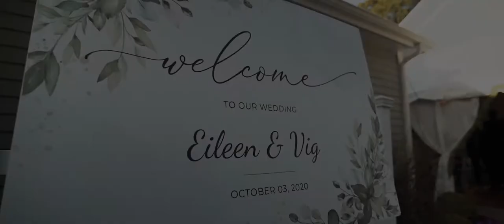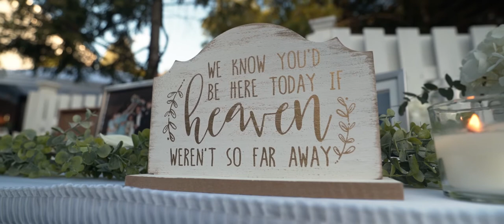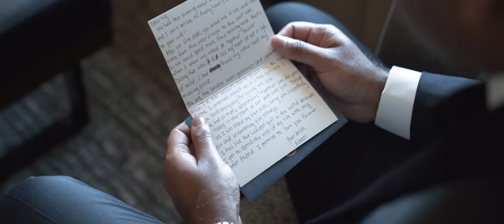Vig and Eileen Wedding Highlight in Berkeley Heights, NJ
Vig and Eileen are such a beautiful couple whose radiance is felt by all of their loved ones. They compliment each other in all the right ways, and we were so happy to capture their remarkable wedding day held in Berkeley Heights, NJ. We wish you two all the love in the world as you start your new journey as husband and wife. Congratulations!